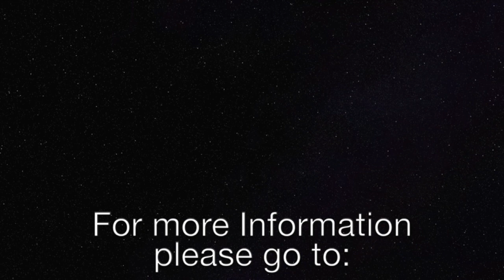Gabriel's Messages of Hope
This Sermonette will cover scriptures that convey not only the messages that the Angel Gabriel was charged by God to carry to specific people, and by extension—the human population of the earth, but the vital information that he brought. We do not often think or focus on the work that God created angels to conduct. They are however very important in God’s Plan.